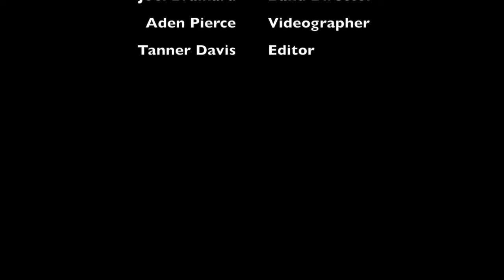Batchelor Winter Band Concert 2019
This is the Winter Band Concert for Batchelor Middle School in Bloomington, Indiana taped December 10, 2019.